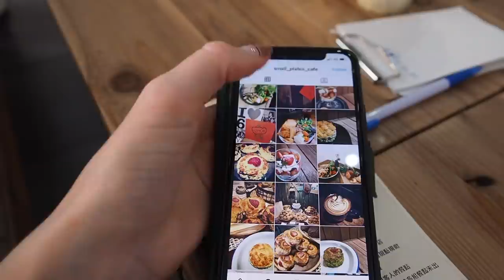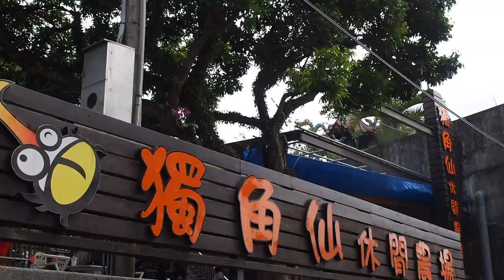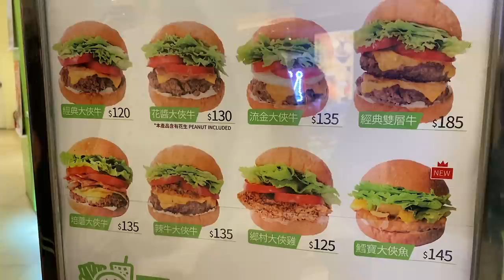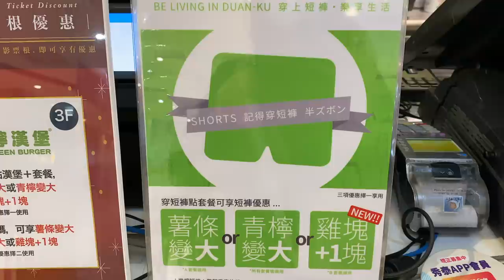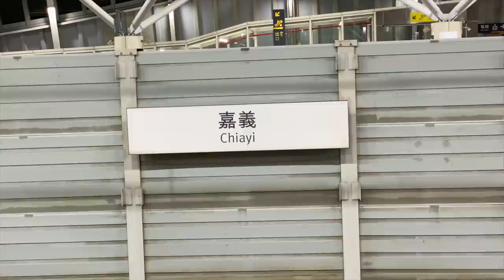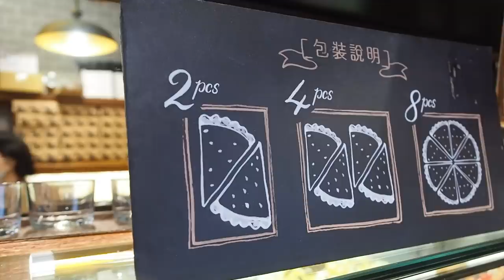Antique Shopping in Chiayi & the City's Famous Burger ❤️🇹🇼 [ 一個人的垃圾是另一個人的寶藏 ]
Antique shopping, a, "interesting" & famous burger in Chiayi, and night market adventures in Taiwan.
→ 請按關閉字幕按鈕進行繁體中文翻譯  (CC)